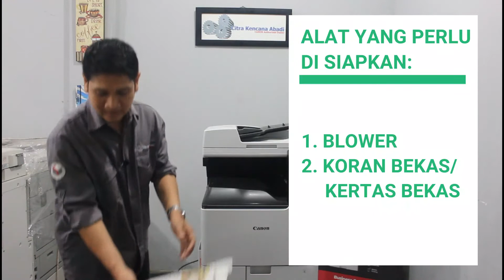Mesin Fotocopy Canon iRC 3222L/3226i, iRA DX C 3822i/26i/30i/35i DADF | Cara Pembuangan Limbah Toner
Hai sahabat, kali ini CKA Channel akan membahas tentang cara pembuangan limbah toner pada mesin iRC 3222L/3226i, iRA DX C 3822i/3826i/3830i/3835i DADF. Di tonton sampai habis ya sahabat, semoga videonya bermanfaat untuk kalian semua. Happy Watching guys.